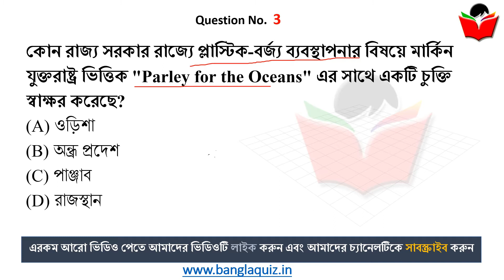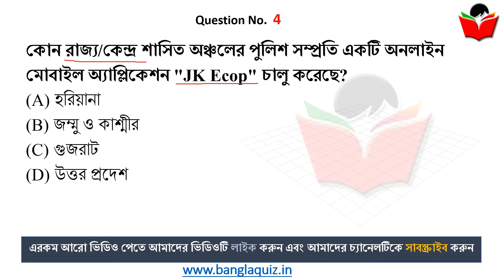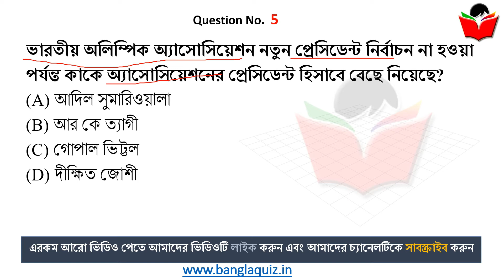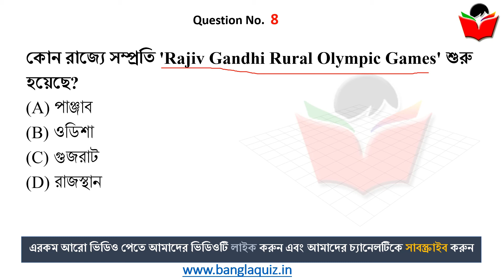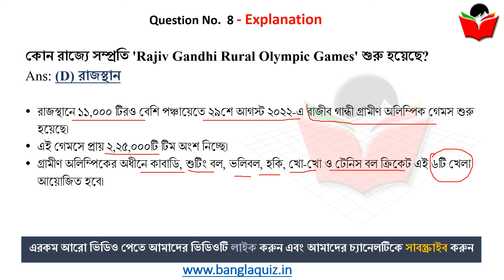31th August 2022 | TOP 8 Current Affairs in Bengali WBCS | কারেন্ট অ্যাফেয়ার্স ২০২২ | BanglaQuiz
31th August Current Affairs in Bengali , current affairs in bengali, 31th August , Current Affairs 2022 in Bengali , কারেন্ট অ্যাফেয়ার্স , Most Important Current Affairs in Bengali, গুরুত্বপূর্ণ কারেন্ট অ্যাফেয়ার্স , Daily Current Affairs in Bengali, কারেন্ট অ্যাফেয়ার্স ২০২২

31th August , Current Affairs 2022 in Bengali , কারেন্ট অ্যাফেয়ার্স , - Most Important Current Affairs in Bengali, গুরুত্বপূর্ণ কারেন্ট অ্যাফেয়ার্স , Daily Current Affairs in Bengali, কারেন্ট অ্যাফেয়ার্স ২০২২